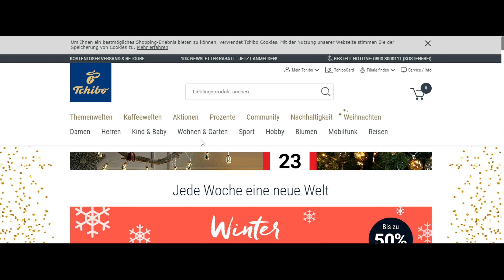Tchibo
I was testing the Tchibo at Android and found the issues at one the LEADING store issues.